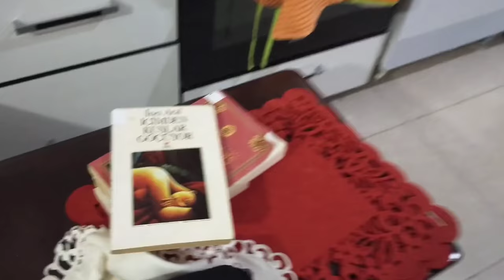Бывают ли турчанки романтичными?Чем нас угощала моя золовка Озлем?Искренние ли у нас взаимоотношения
Бывают ли турчанки романтичными?

Чем нас угощала моя золовка Озлем?

Искренние ли у нас взаимоотношения?